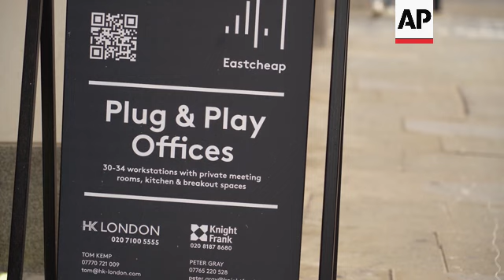After WeWork's collapse in the US, do shared office spaces have a future?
UK SHARED WORKSPACES

RESTRICTIONS:

LENGTH: 07:52

ASSOCIATED PRESS
London, UK - 17 November 2023

1. Various of people working at Work.Life shared workspace
2. Various of WeWork building
3. Various of people working in WeWork building
4. Various of David Kosky, co-founder, Work.Life, getting in Work.Life shared workspace
5. SOUNDBITE (English) David Kosky, co-founder, Work.Life:
"(The) main lesson that we've learned from WeWork and they've done lots of good for the market is it's about quality, not quantity. And so for us, as we look to expand, it's about doing it with the right deals, with the right landlords, and in the right locations. And I think being - you look at these hotel businesses, they're taking decades to build and I think it is it's a marathon, not a race. Our view is this market is here to stay."

6. Mid of people working at Work.Life shared workspace
7. Various of people working in a private office part of a Work.Life shared workspace
8. Pan left of meeting rooms and corridor in shared workspace
9. SOUNDBITE (English) Peter Murray, co-founder, New London Architecture (NLA):
"I think there's always been some suspicions that the speed of expansion of WeWork means that it's quite easy to see how it could stumble when we get to a situation where the economies generally around the world are a little bit more difficult than they were. And I think one of the problems with flexible office space is that tenancies are very short. So when the market takes a dive, a lot of people will just move out and with very little warning."

10. Various of person working from a private booth in shared workspace
11. Various of people working from a private office part of a shared workspace
12. SOUNDBITE (English) David Kosky, co-founder, Work.Life:
"What Covid did was allow businesses to question work and patterns. They obviously adopted homework. And what we've seen across the board from the likes of the big banks that downsize, businesses have tended to take less space. And we're seeing that from the big banks going for millions of square feet to 150,000 square feet. We're also seeing it for businesses of 50 or 100 (people) that used to have a desk for everyone, and now that is becoming less. And businesses like ours can offer a really good solution for them, which is far more cost-efficient and gives greater flexibility."

13. Various of Joe Binder, shared office space user and founder, Workshops by WOAW
14. SOUNDBITE (English) Joe Binder, shared office space user and founder, Workshops by WOAW:
"So I actually chose a shared workspace six years ago when it was just me as a solo founder of my business. And what was really special was that when it was no longer just me, when there were three of us, we were able to work in the co-working area. And it was really easy for me to set my team up. And then what became even more special was that when we became a full-time team of six people working under one roof, I was able to go from the co-working area to the private room office area."

15. Various of Canary Wharf skyline seen from Greenwich Park
16. SOUNDBITE (English) Peter Murray, co-founder, New London Architecture (NLA):

17. Various of City of London skyline seen from Greenwich Park
18. Various of sign advertising shared workspace in the City of London reading (English) "Plug & Play offices"
19. Various of shared workspace building with promotional sign in the City of London reading (English): "Your new serviced office is right here!"
21. Various of WeWork building and WeWork signs